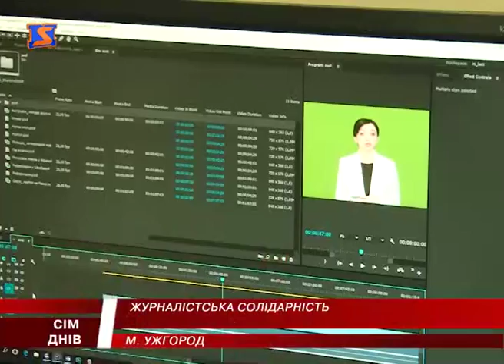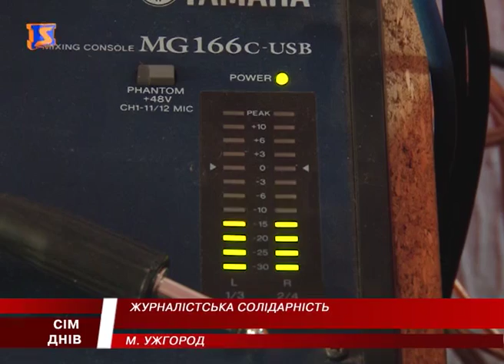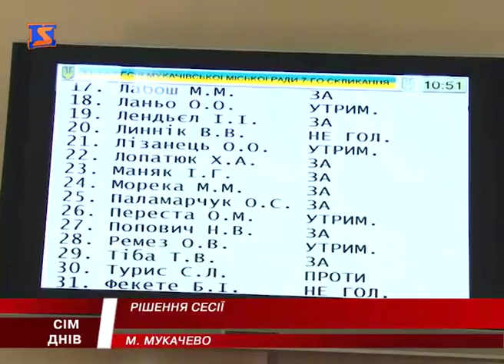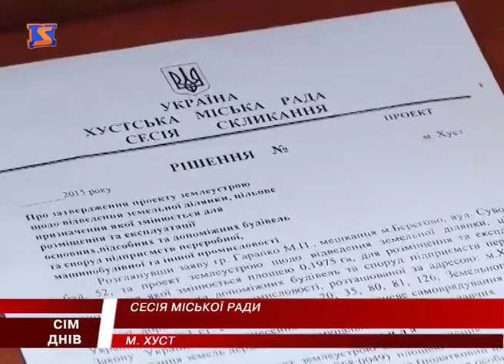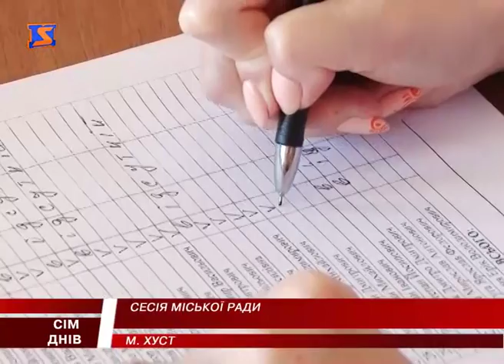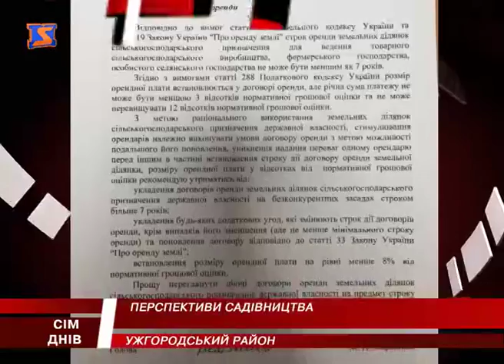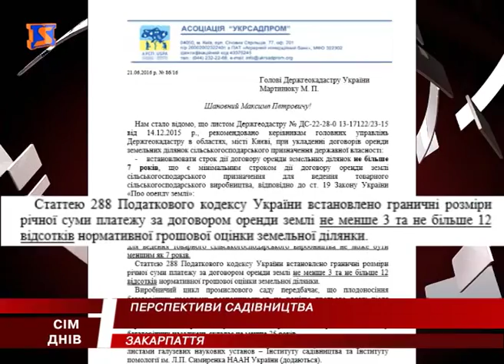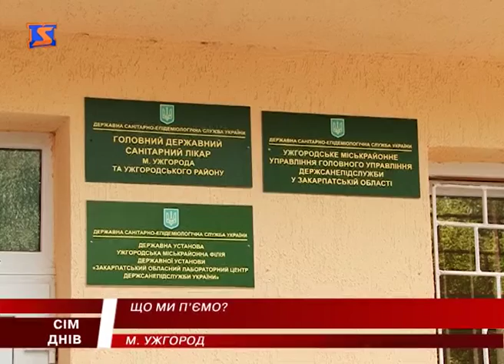М Студіо 7 Днів новини Закарпаття за тиждень 3 липня 2016 року